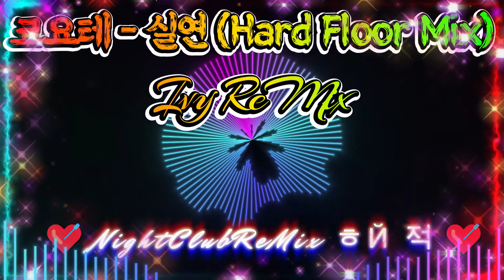[나이트클럽 음악] (요청곡)코요테 - 실연 (Hard Floor Mix) Ivy ReMix